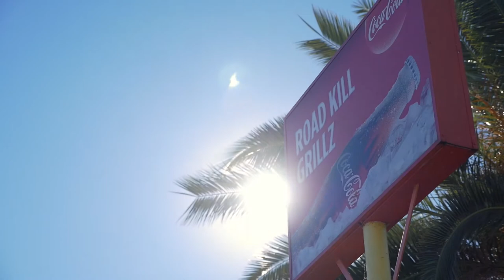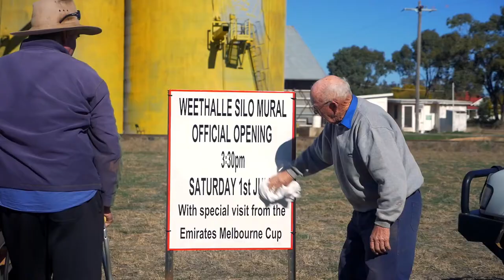The Weethalle Silo Art Project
In June 2017, Melbourne-based artist Heesco visited the small town of Weethalle (located in central NSW) to paint the town's largest Silo.
Painting began on June 13 and was completed two weeks later, the local community and council came together to provide a wealth of support throughout the process.
Short documentary coming soon...

A proud initiative of Bland Shire Council and The Baronlonga Pastoral Company (Paul & Jenny Northey)

Regional Arts NSW - Country Arts Support Program
Quade Moncrieff Livestock and Property
Jemalong Wool
Dunk Insurance
Haymes Paint
Paint Spot, Footscray
Millie Brown

Filmed on GH4, GoPro Hero 4 Silver & DJI Mavic Pro